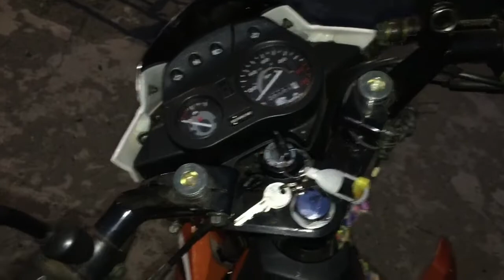BOLINAO: Try'n to Talk on my VLOG